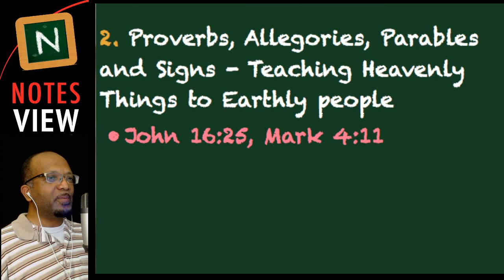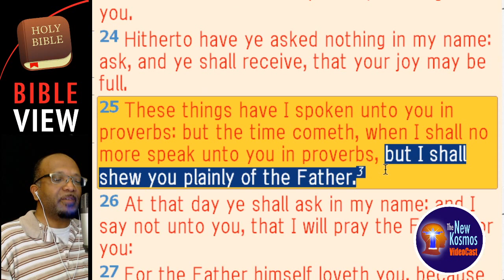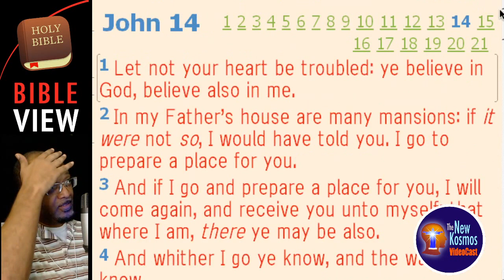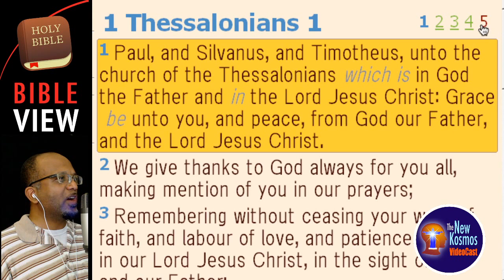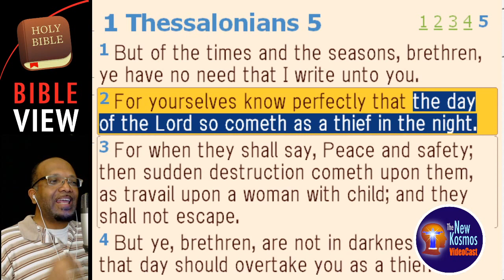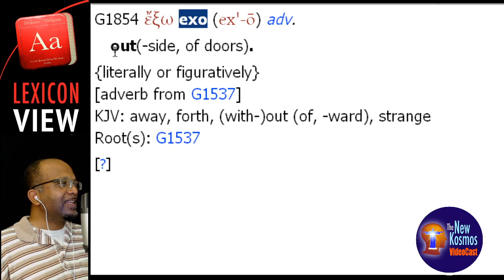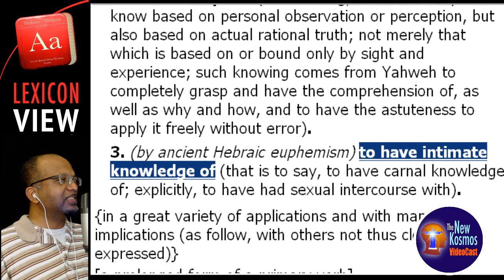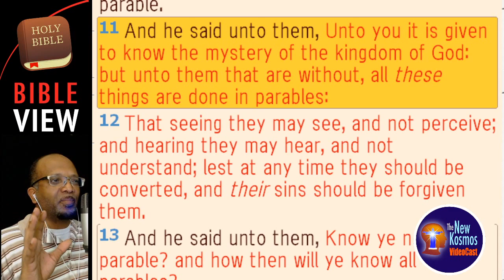Second Coming taught in Proverbs, Allegories, Parables and Signs - NOT LITERAL!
Purchase the Amazing Book 'Why Christ Has Already Come Back... And Why The Church Would Never Believe It' at Amazon.com

Jesus' ascension was a metaphor or an allegory of his return, which after the Holy Spirit had been poured out, would be understood.